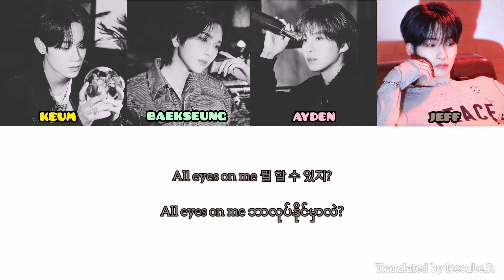EPEX (이펙스) [Rap Line]- Dominate Color Coded Lyrics (Han/Mm)sub